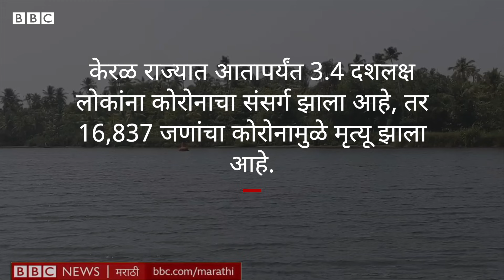Corona Maharashtra third Wave : Kerala मुळे महाराष्ट्रात कोरोनाची तिसरी लाट येणार?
देशातल्या कोरोना संसर्गाची ती सुरुवात होती. केरळमध्ये कोरोना रुग्णांची संख्या झपाट्याने वाढत गेली आणि ते हॉटस्पॉट बनलं. मार्च 2020 पर्यंत देशातल्या अधिक राज्यांमध्ये केरळपेक्षा कोरोना रुग्णांची संख्या जास्त होती. टेस्ट-ट्रेस-आयसोलेट या त्रिसुत्रीला प्रमाण मानत केरळने अतिशय शिस्तबद्ध पद्धतीने कोरोना वाढीला आळा घेतला. कोरोनाचा आलेख घसरणीला लागल्याचं चित्र केरळने देशाने दाखवलं होतं. कोरोनाच्या पहिल्या लाटेत केरळने विषाणूला रोखण्यात यश मिळवलं. कोरोना मृत्यूदरही कमी होता. पण कोरोनाच्या दुसऱ्या लाटेदरम्यान केरळमध्ये कोरोना संसर्गाचं प्रमाण झपाट्याने वाढलं. ऑगस्ट महिन्यात देशाच्या अनेक भागांमध्ये कोरोना वाढीला आळा घातल्याचं चित्र असताना केरळमध्ये मात्र कोरोना शमण्याची चिन्हं नाहीत. देशाच्या लोकसंख्येच्या तुलनेत केरळमध्ये केवळ तीन टक्के लोकसंख्या राहते परंतु कोरोना रुग्णांच्या बाबतीत हेच प्रमाण व्यस्त आहे. देशातल्या कोरोना रुग्णसंख्येपैकी निम्म्यापेक्षा जास्त टक्के रुग्ण केरळमध्ये आहेत.